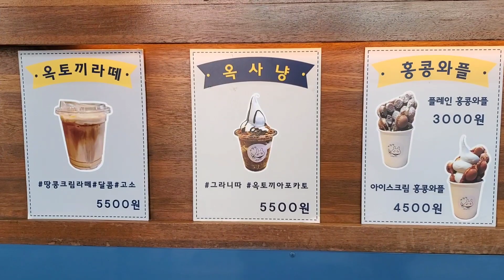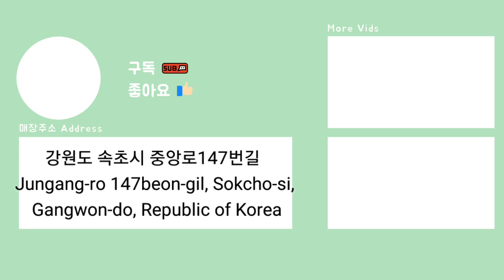땅콩크림라떼 우유아이스크림, 직접개발해서 더욱 고소하고 진한, 강릉옥토끼카페 /peanut cream latte, milk ice cream , Korean street food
✨ 메뉴 Menu ✨
땅콩크림라떼 ￦5.500
우유아이스크림 홍콩와플 ￦4.500
peanut cream latte (4.63 USD)
Milk ice cream Hong Kong waffle ( 3.79 USD)

✨ 주소 Address ✨
강원도 속초시 중앙로147번길
 Jungang-ro 147beon-gil, Sokcho-si,
Gangwon-do, Republic of Korea